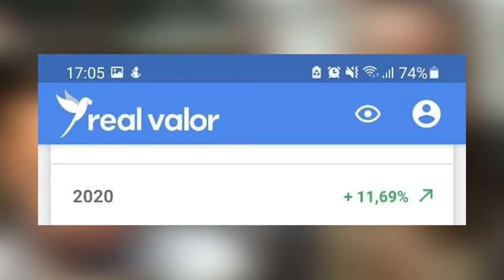ELA ACHAVA QUE NÃO IA CONSEGUIR MAS HOJE LUCRA NAS ALTAS E NAS QUEDAS DA BOLSA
Ela achava a Bolsa um bicho de 7 cabeças, achava que não ia conseguir estar Sempre em Alta, achava que ia precisar muito tempo... Mas hoje lucra nas altas e nas quedas da Bolsa com tranquilidade. E teve mais de 11% de rentabilidade só em 2020.